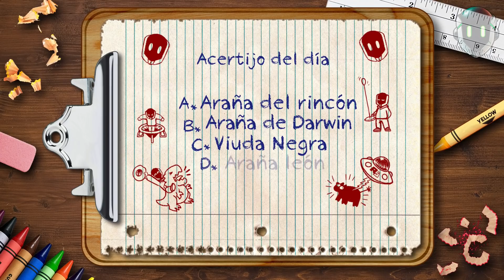7 Ancianos Mas Extraños E Increíbles Que Desafían La Edad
ya que vimos recientemente una ilustre lista de adolescentes excepcionales ¿Qué les parece si echamos un vistazo al otro extremo del espectro? Así es, para los humanos hacerse mayores no es necesariamente un impedimento para seguir siendo excelentes en el deporte o en cualquier actividad física

7. Mick Ives
6. Debbie Crall
5. Robert Durbin
4.Juan Rekers
3.Lena Salmi
2.Dilys price
1.David Cummings